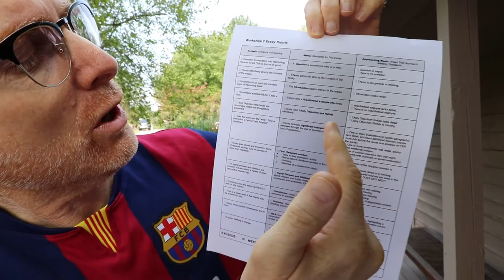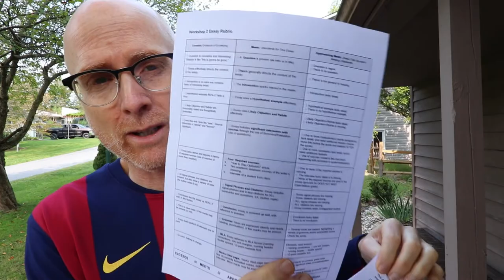ENGL101 Big Idea (The Workshop 2 Essay)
This video is the 6th in a series called the Big Idea, which highlights the parameters of the Workshop 2 essay.

CREDIT: The Big Idea series originated with Michael Wesch, professor at KSU.

Gear:
* Canon SL2
* Canon 10-22 lens
* Rode VideMicro
* Old tripod
* LumaFusion
* Ipad Air (2018)
* Apple Pen